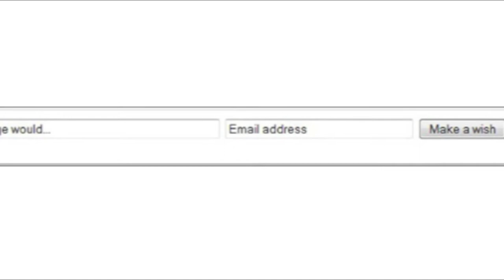Meraki Joy by Lotus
Just a humble (award-winning) sales cat spreading some Meraki joy this Holiday season before heading off on the President's Club trip.